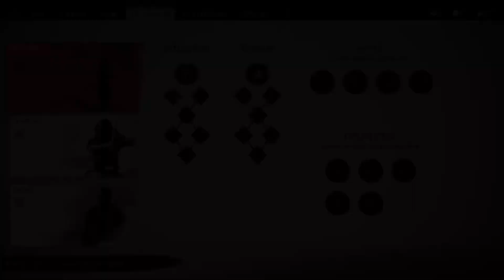Let's play Ghost of Tsushima ep 03 (no commentary)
This walkthrough will take a lot of time, as the aim of this Video to be so the viewer can enjoy the the Walkthrough.

Ghost of Tsushima wikipedia

Ghost of Tsushima is a third-person open-world action-stealth video game developed by Sucker Punch Productions exclusively for the PlayStation 4. It takes place in 1274 on the island of Tsushima in Japan. The player controls the hero, Jin Sakai, as he fights back against a Mongol invasion. It was released on July 17, 2020.